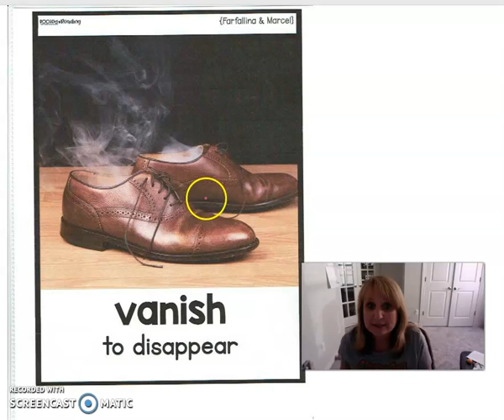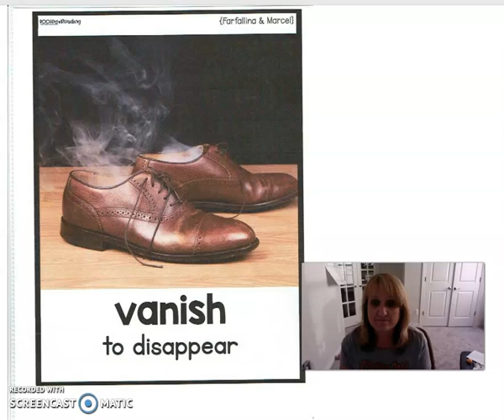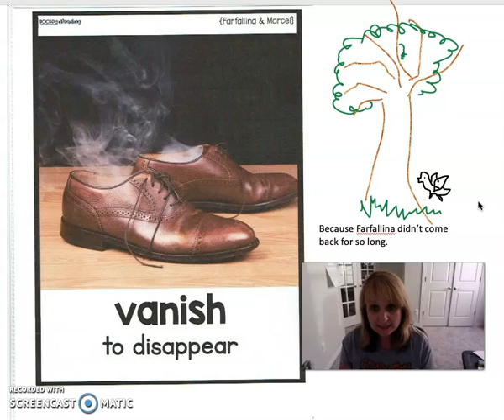April 17 Vocabulary word and Test